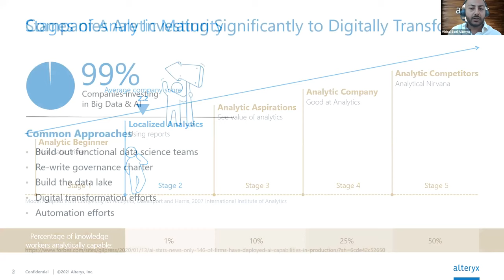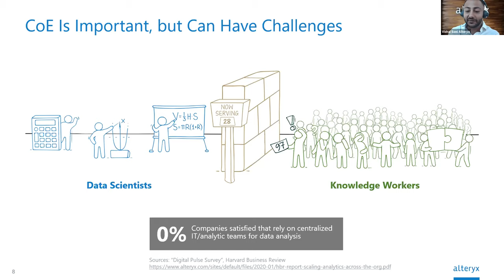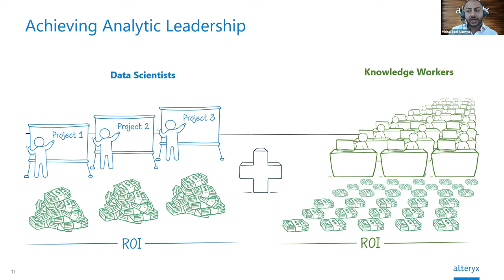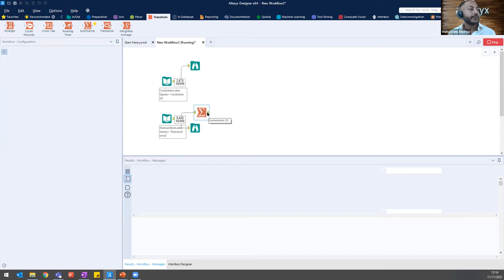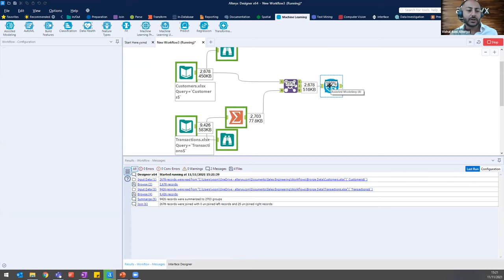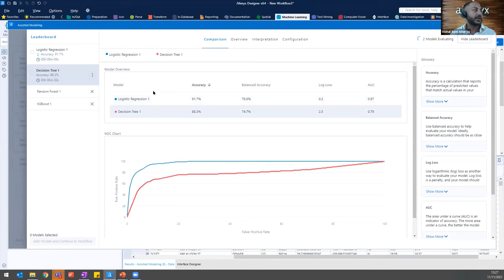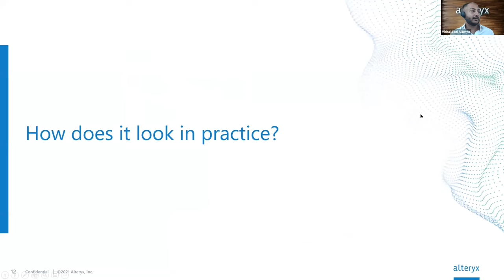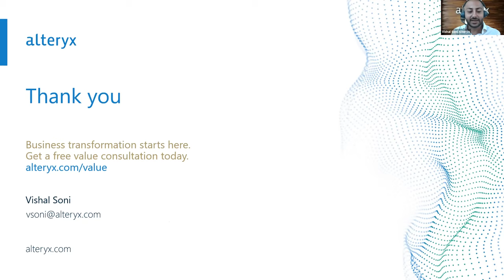Vishal Soni Technical Product Marketing Manager at Alteryx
Democratization of Analytics - How to Bridge the Divide Between People and Technology.
Join Vishal Soni's keynote and discover how to put technology in the hands of your employees to unlock your ROI. Get first-hand insights on how you can empower your teams to drive advanced analytics with AI, understand the power of democratising data and create sharable insight.